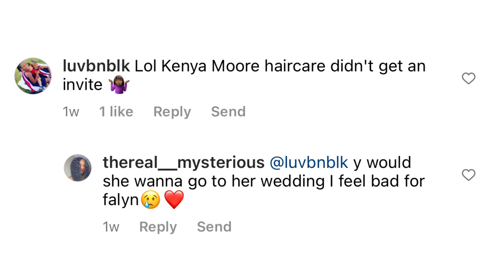Marlo Regrets Actions On RHOA Laughs At Kandi “Lackluster” RHOA Performance Chats Porsha’s Wedding